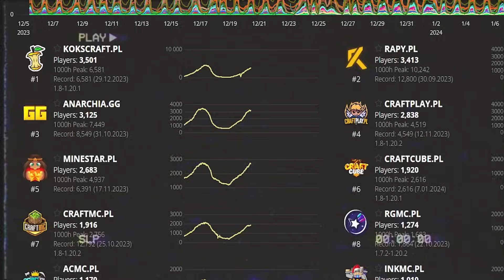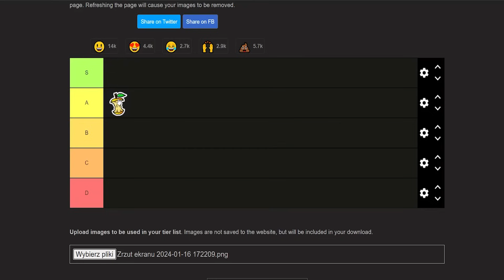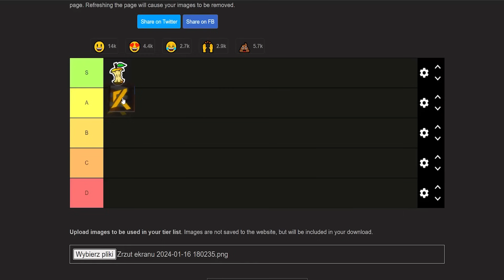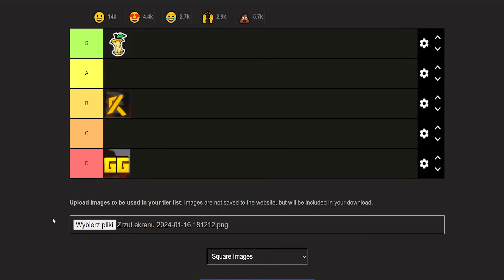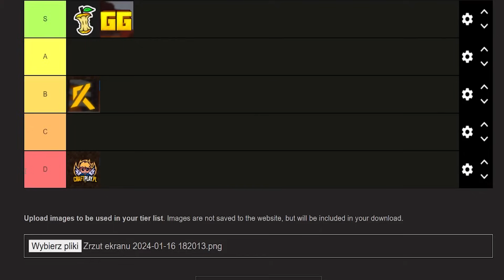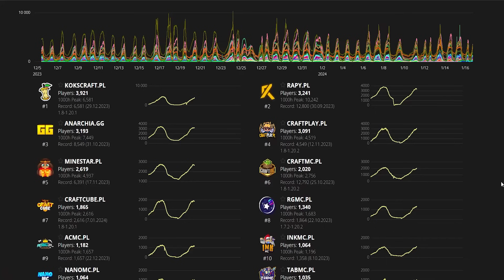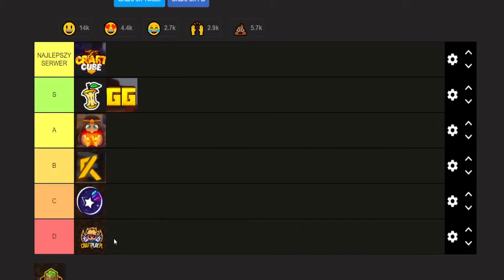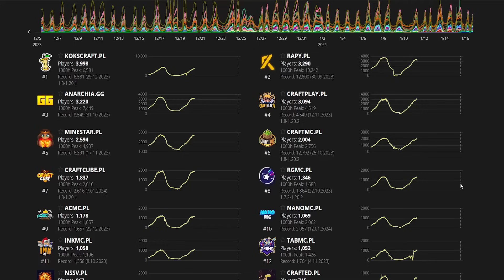Stworzyłem RANKING SERWERÓW w Minecraft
► MOJ SERWER:
👾 MC: craftcube.pl
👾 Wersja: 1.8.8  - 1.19